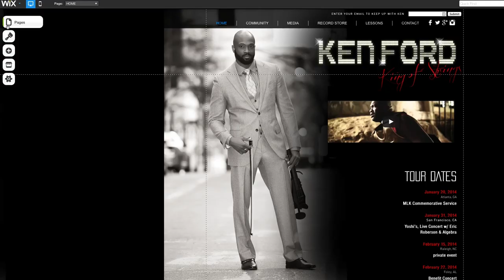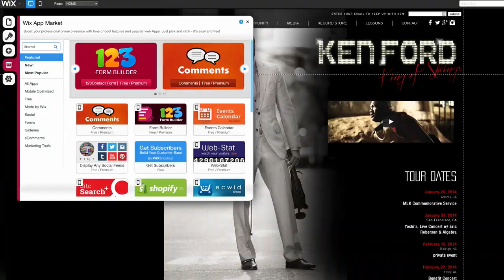Wix Reviews - Ken Ford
Ken Ford is a man of many talents. When the ‘King of Strings’ isn’t performing at shows with Dionne Warwick or as a special guest of Michelle Obama, he can be found customizing his Wix site to showcases & sell his music online.

Make an awesome first impression - with no technical skills required. Create a website now or check out some of our users stories